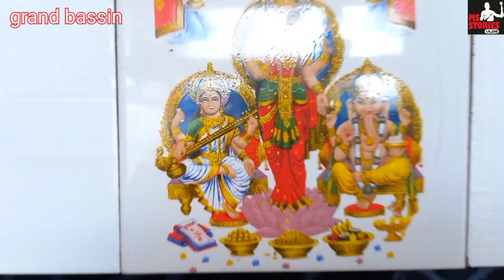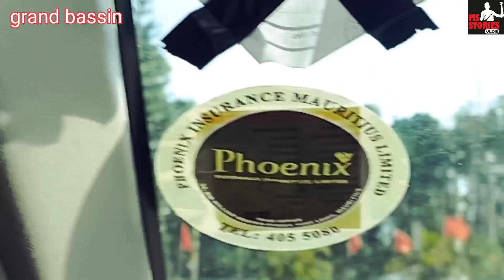1 bar jaroor dekhe kabhi suna bhi nai hoga (haridwar) India ka jal Mauritius me apne ap nikalta hai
Ganga talab yha par apne India wala.jal apne ap nikalta hai Mauritius me jo since ne bhi bhi clear Kar diya hai socho kese Ata Bich me bus hind mhasagar  hai kese nikal ta hoga jal har har mhadev